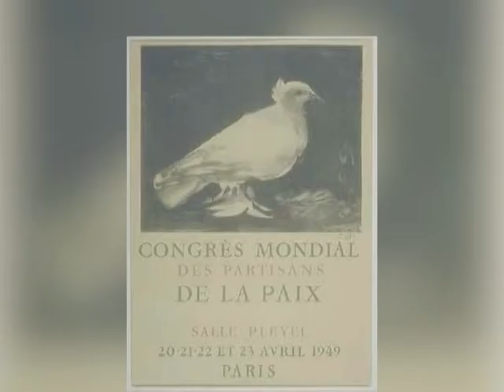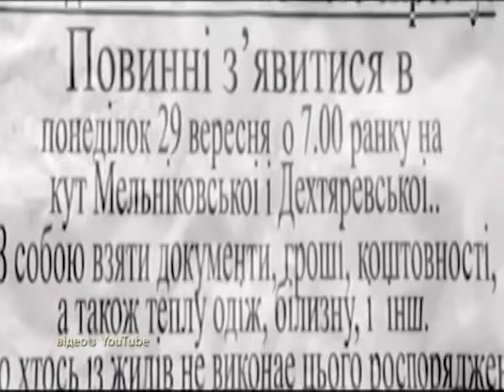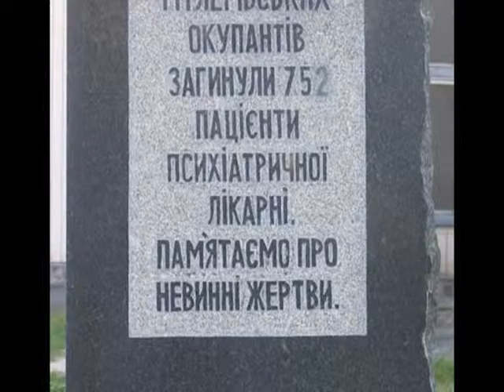Твій світ (День миру, Бабин Яр) 02.10.16